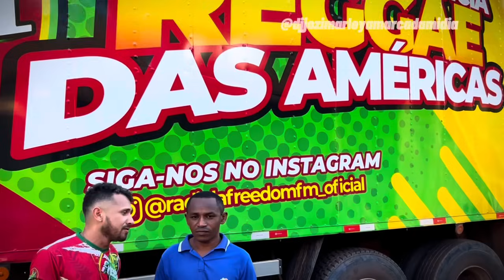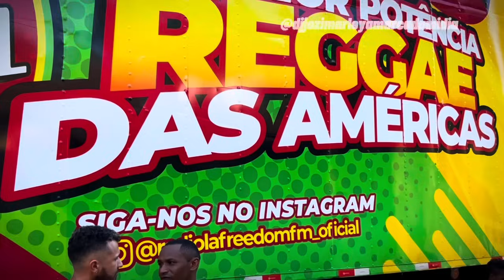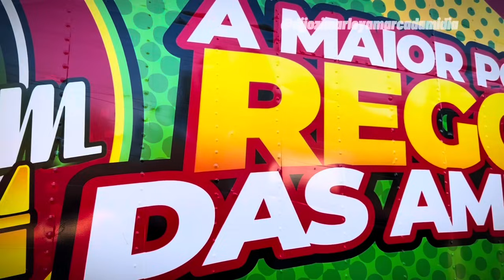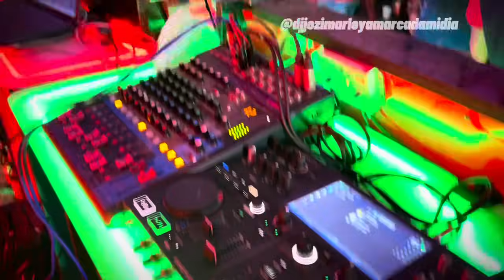COBERTURA, BASTIDORES, RESENHAS - FESTEJO DO QUILOMBO ITAPERA MATINHA, COM A FREEDOM FM💚